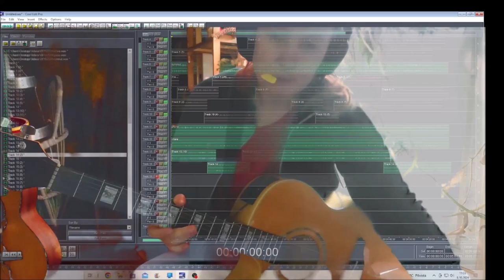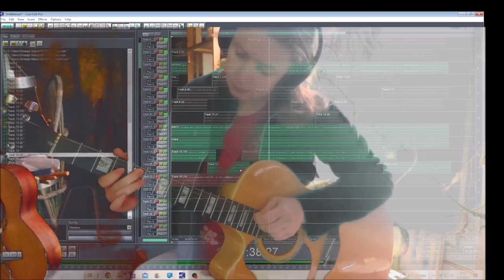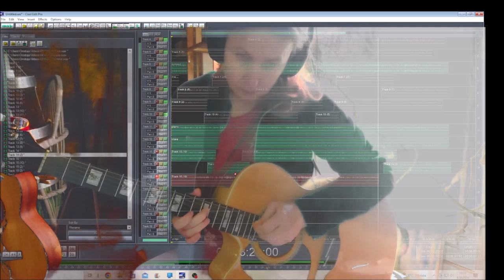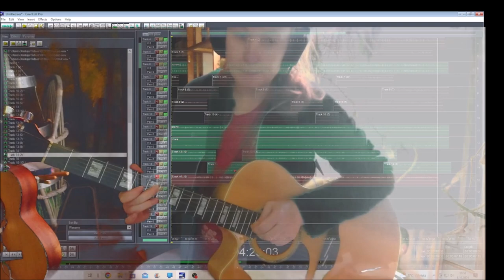The Trueth 08102024 Holopainen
The focus was on drums.